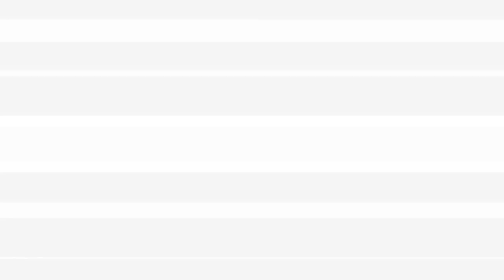How I Booked 3 Netflix Shows | How to Audition for Netflix Projects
Everyone wants to know how to audition for Netflix shows these days because Netflix has become the most popular streaming service in the world. In this video, I'm going to share with you how I booked three Netflix shows in three years. Hopefully this helps you learn how to book acting jobs on Netflix or any other platform. Auditioning for Netflix. Netflix auditions.

I played Herman Choi in six episodes of Insatiable during its two season run. I also played Hugh Crain's attorney in the first episode of The Haunting of Hill House.

CAMERA GEAR USED TO RECORD THIS VIDEO:
○ My camera
○ Studio lights

This helps support me and my YouTube channel so that I can continue to make free videos for you every week. There is no additional charge to you! Thank you for supporting The Acting Career Center!